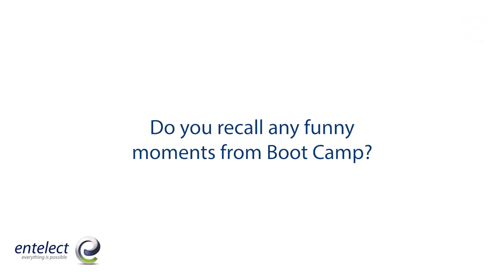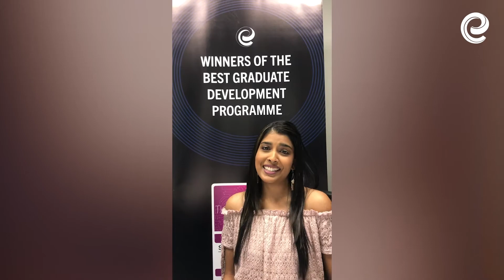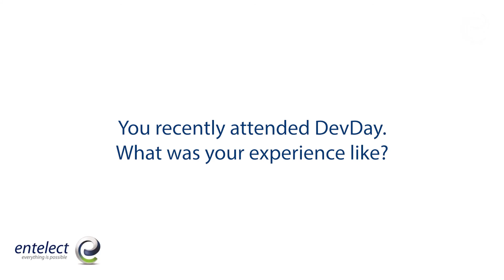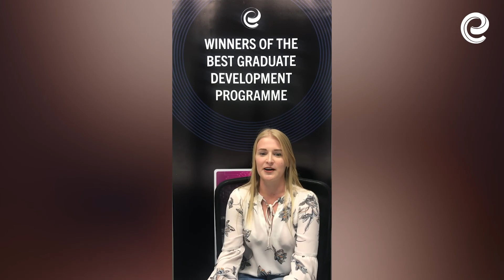Funny moments at Boot Camp and DevDay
UP FOR THE CHALLENGE?
Every year we take on some of South Africa’s brightest young university graduates, who join us with a mix of engineering, science and commerce degrees. These chosen ones participate in an intensive training programme, structured to accelerate their careers – giving them a clear advantage over their university peers.

BOOT CAMP
Don’t worry, it's not physical, we have plenty of that in the hobbies section!

Boot Camp takes place in January every year. It’s designed to immerse Software Engineering and Business Analyst graduates into real-world software development. By the time the graduates have moved through the 6-week programme, they would have been exposed to several languages and cutting-edge frameworks, which are actively being used in the industry. There will be projects along the way with clear deliverables, all of which would have been vetted and code-reviewed by various Technical Leads.